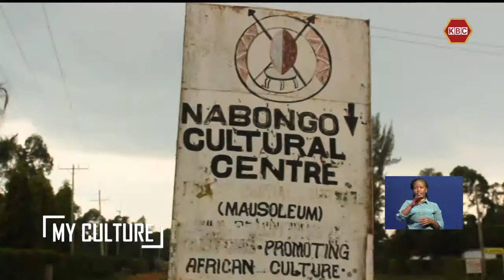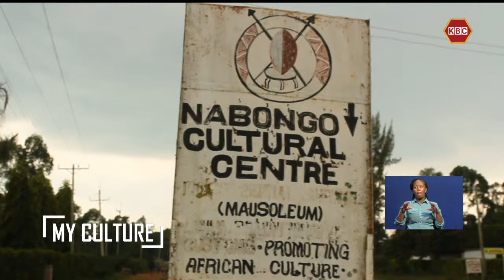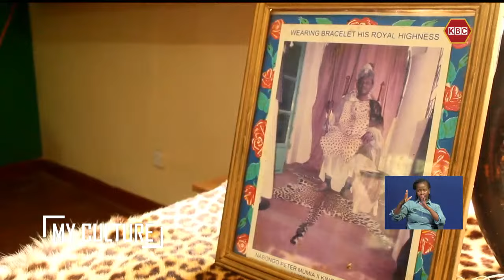My Culture I The legendary Nabongo Mumia of the Wanga tribe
The tales of the legendary Nabongo Mumia of the Wanga tribe are etched in a cultural centre and Mausoleum nestled in the outskirts of Mumias town, Kakamega county. Tonight in our segment 'My Culture' our reporter Jackline Wanjiru goes back in history to understand why Nabongo remains an iconic King in the rich history of the Wanga tribe.